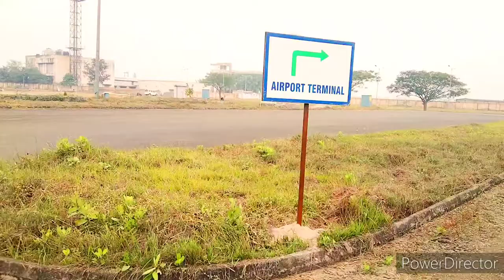Andal airport main petrol khatm Ho Gaya😫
andal airport
Andal airport code
andal airport flight timetable
andal airport to Kolkata flight
andal airport latest news